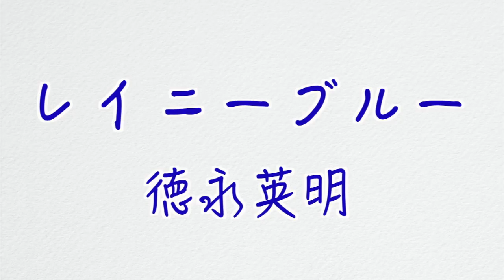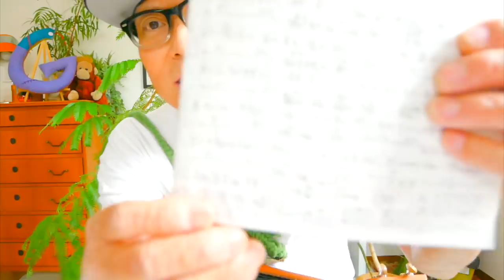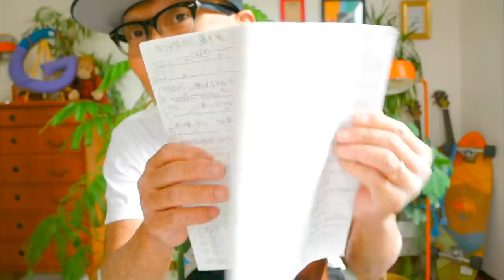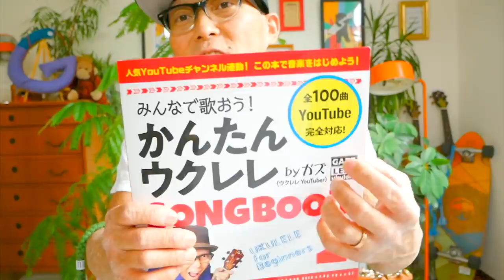レイニーブルー / 徳永英明【ウクレレ 超かんたん版 コード&レッスン付】GAZZLELE